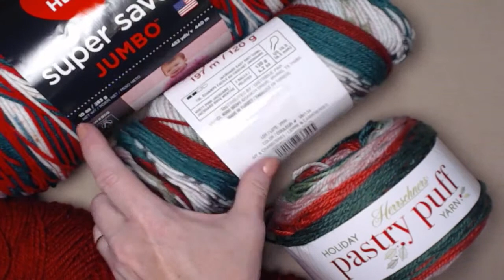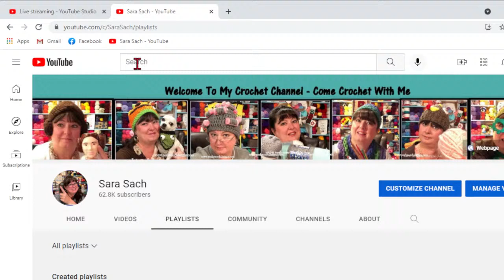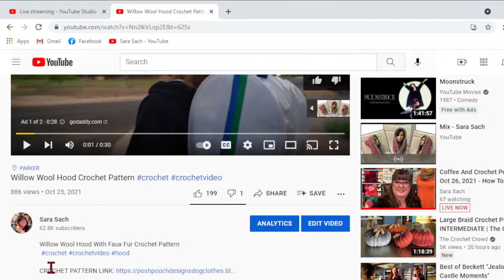Coffee And Crochet Podcast - Oct 26, 2021 - How To Navigate Youtube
How To Navigate Youtube For A Great Experience
By Answering 6 Questions

2. Why is your Video so Quiet/ Loud?

3. You are going to Fast? Too Slow?

4. Where is the Notes, Patterns Links and Description
 Box under The video?

5. How Can I find you on Social Media?

6. Why are There so many ads on your channel?

What's New This Week At Posh Pooch Designs

FRIDAY FUN WITH SARA
Halloween Lollipop Toppers -

And

Come Join Our Fun Crochet Facebook Group - PPD Puppy Love Crochet

Thanks,
I couldn’t do this without YOU!
Sara Sach / Posh Pooch Designs